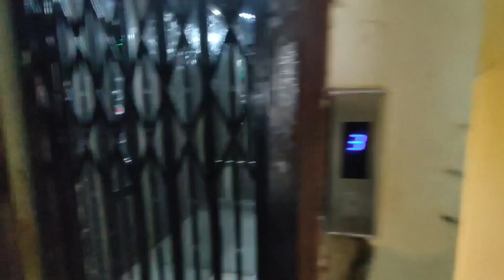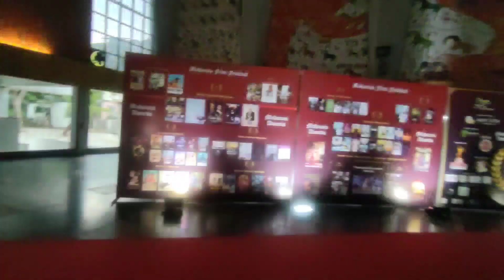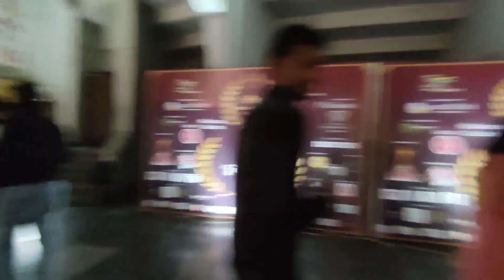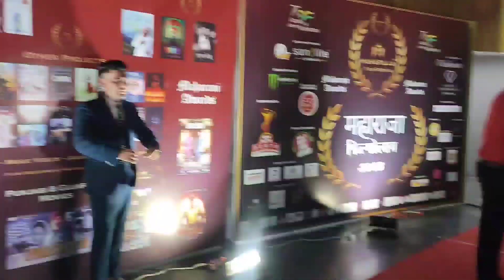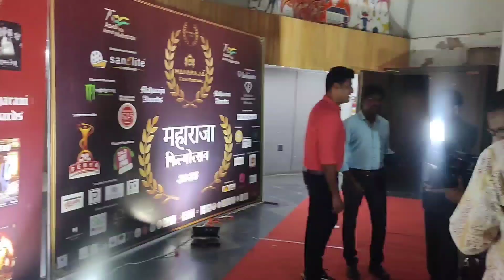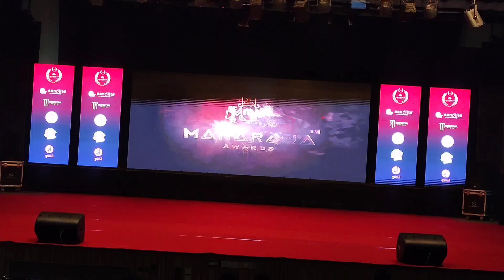Award|| show|| Ahmedabad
peace is video ko dekhna jarur award show kaise hote hain pata chalega aapko

     ( Punit Vlog 0111 )